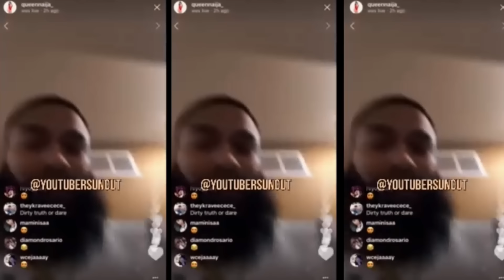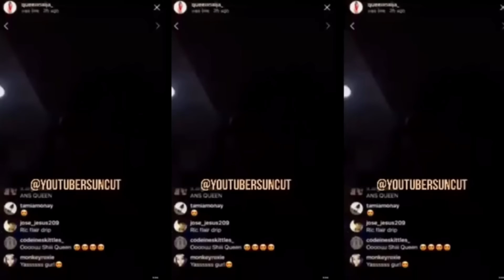OUR LAST VIDEO!? | THE UNSEEN CHRISTMAS GIFTS (VLOGMAS 25)